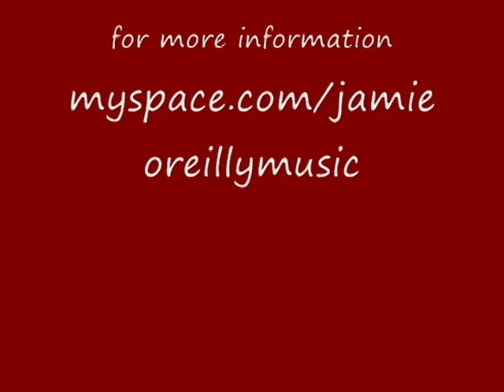Mona Lisa_0001.avi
"Mona Lisa" from Songpainting
Featuring Jamie O'Reilly and Michael Smith